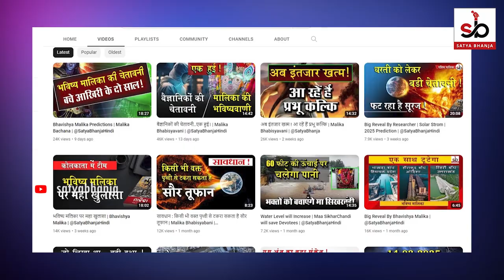Lord Balabhadra will take birth in Kashi ! | Malika Bhavishyavani